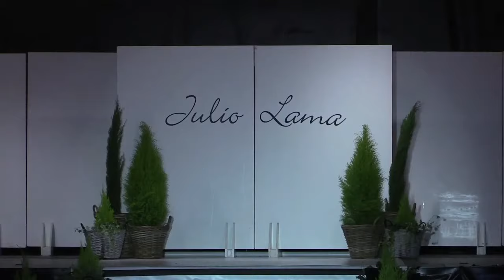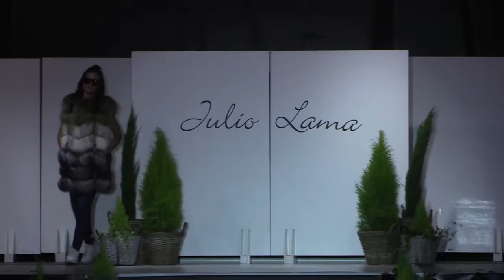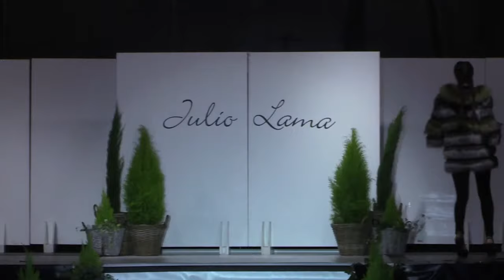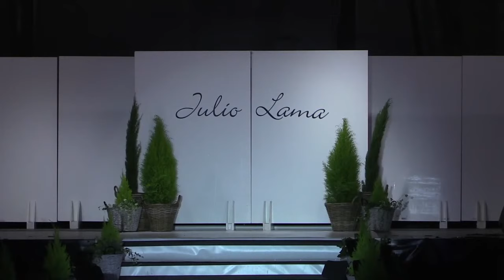XV Pasarela de Moda Julio Lama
La moda vuelve a Ponferrada estas fiestas de la Encina 2021 de la mano de Julio Lama,  que presenta su nueva colección en un desfile en la plaza del Ayuntamiento / 5 de septiembre a las 20.45 horas.